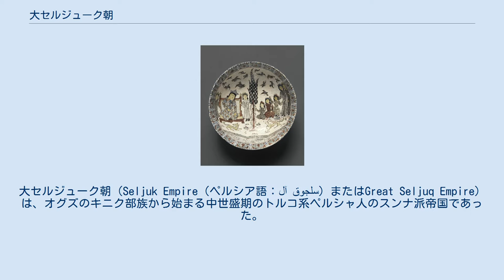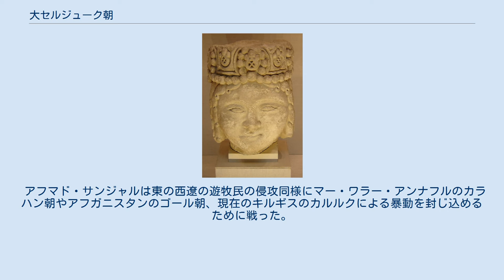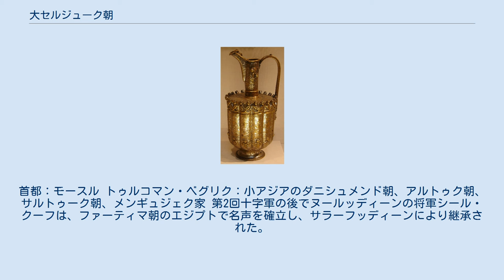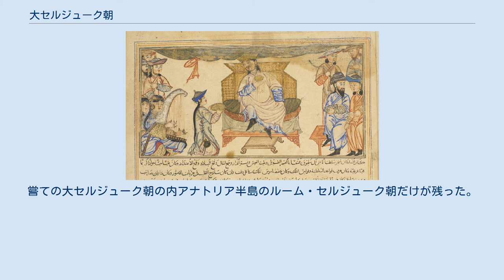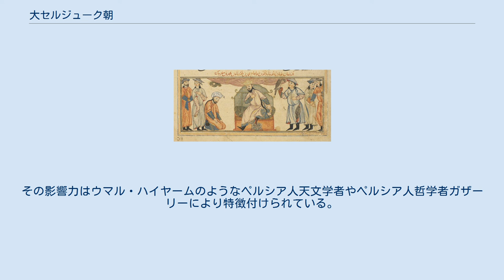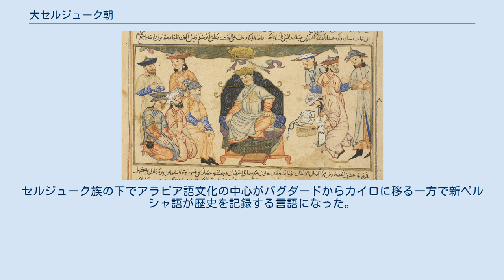大セルジューク朝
大セルジューク朝（Seljuk Empire（ペルシア語：آل سلجوق‎）またはGreat Seljuq Empire）は、オグズのキニク部族から始まる中世盛期のトルコ系ペルシャ人のスンナ派帝国であった。
最大で大セルジューク朝は東は西アナトリア半島とレバントからヒンドゥークシュ山脈に至り南は中央アジアからペルシア湾に至る広大な地域を支配した。
 大セルジューク朝は1037年にトゥグリル・ベグ（990年–1063年）と兄のチャグリー・ベグ（989年–1060年）により建国された。
アラル海に近い本拠地からセルジューク族は最初ホラーサーンに拡大し、結局バグダードを確保し東アナトリア半島を征服する前にペルシャに拡大した。
ここでセルジューク族は1071年のマラズギルトの戦いに勝ち、東ローマ帝国からアナトリア半島の殆どを征服し、第1回十字軍（1095年-1099年）の原因の一つになった。
1150年から1250年に大セルジューク朝は衰退し、1260年頃にモンゴル族に侵攻された。
モンゴル族はアナトリア半島を首長国に分割した。
結局この一つオスマン帝国が残りを征服することになる。
 セルジュークは自分の名前を大セルジューク朝とセルジューク朝双方に与えた。
セルジューク族は東のイスラム世界の分裂した政治情勢を統一し、第1回十字軍と第2回十字軍で主要な役割を演じた。
文化と言語で高度にペルシャ化して、アナトリア半島にペルシャ文化を輸出さえしてトルコ系ペルシャ人の伝統の発展にも重要な役割を演じた。
近隣の諸国の侵攻をかわす戦略的軍事目的で、大セルジューク朝の周辺部の西北地区のトルコ族の移住は、この地域の発展的なトルコ化に導いた。
 セルジューク族の最初の先祖は、950年にイスラム教に改宗したジャンド近くのホラズムに移住したハザール軍に仕えたと一般に言われるベグ（セルジューク）であった。
 セルジューク族はカラハン朝に対抗してペルシア人のサーマーン朝のシャーと連合した。
しかしガズナ朝が興隆するとマー・ワラー・アンナフル（992年–999年）のカラハニドに投降した。
セルジューク族は自身の独立の基礎を築く前にこの権力構造に関わることになった。
 大セルジューク朝をガズナ朝からもぎ取ったトゥグリル・ベグは、セルジュークの孫であり、チャグリー・ベグの弟であった。
最初のうちはセルジューク族はマフムードに撃退され、ホラズムに撤退したが、トゥグリル・ベグとチャグリー・ベグは、メルブとニーシャープール奪取に導いた。
（1037年）後にホラサンとバルフを通じて後継者と繰り返し襲撃し領土を交換し、1037年にガズニーを略奪さえした。
1040年にダンダーナカーンの戦いでセルジューク族へと西の領土の大半を放棄させながら、決定的にマスード1世を破った。
1048年から1049年に、トゥグリル・ベグの同母異父の兄弟イブラヒム・イナルが指揮するセルジューク・トルコは、イベリア州の東ローマ帝国の前線地区で最初の侵入を行い、1048年9月10日にカペトロンの戦いで5万人の東ローマ帝国・グルジア連合軍と衝突した。
セルジューク族の興隆で残された荒廃は、非常に酷いもので、東ローマ帝国の流力者エウスタティオス・ボイラスは、1051年から1052年にかけてこの土地を「蛇や蠍、野生動物が生息する不潔で手の施しようのない場所」と表現した。
アラブの編年史家イブン・アスィールは、イブラヒムは捕虜10万人とらくだ1万頭の背に載せた莫大な略奪品を返却したと報告している。
1055年、トゥグリル・ベグはアッバース朝から委託を受けてシーア派のブワイフ朝からバグダードを奪取した。
 チャグリー・ベグの息子のアルプ・アルスラーンは、アナトリア半島のほぼ全域を併合するアルメニアとグルジアを1064年に加え東ローマ帝国に1068年に侵攻することで明確にトゥグリルの領土を拡大させた。
1071年のマラズギルトの戦いでのアルスラーンの決定的な勝利は、事実上トルコのアナトリア半島侵攻に対して東ローマ帝国の抵抗を中立化させた。
グルジアはイベリア州を防衛することでアルプ・アルスラーンの侵攻から奪還できたが、アナトリア半島から東ローマ帝国が撤退することでグルジアがセルジューク族と更に直接接触することになった。
1073年、ガンジャやドヴィン、ドミニシのセルジュークアミールは、成功裏にカルスの要塞を奪取したジョージ2世との戦いでグルジアに侵攻し敗れた。
セルジュークアミールアフマドによる報復攻撃は、クヴェ...